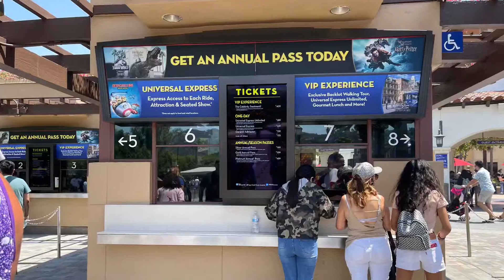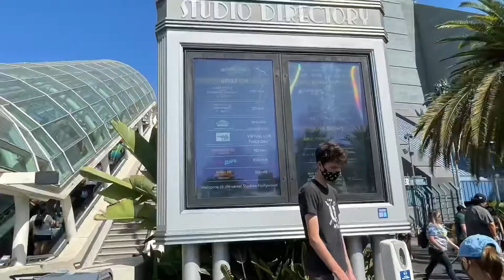Los Angeles getaway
Universal Studios and San Pedro Fishmarket tour to celebrate Father’s Day